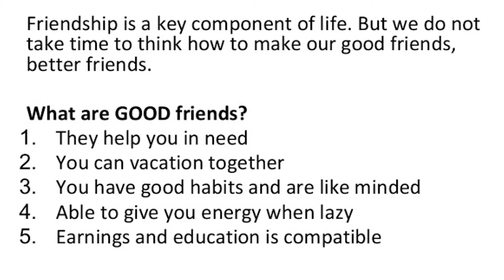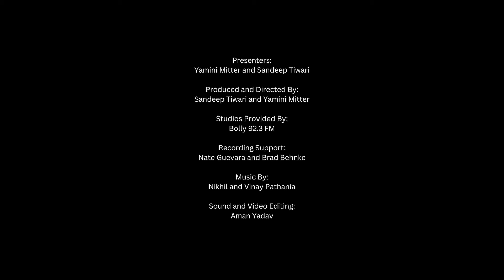Improving Friendship: From Good To Better. The Online Samosa #92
From Good to Better Friends
We are lucky to have good friends in our life. Indeed good friends make life immensely more complete. Great lives are made with a few great friends, we show how  to make good friends into better friends. #92 The Online Samosa Show

00:00 A
05:00 B
09:25 C
12:00 D

The Online Samosa and the information provided by its presenters are solely intended for informational and entertainment purposes and are not a substitute for advice, diagnosis, or treatment regarding medical or mental health conditions. The views expressed on this channel and site or any related content should not be taken for medical or psychiatric advice. Always consult your physician before making any decisions related to your physical or mental health.